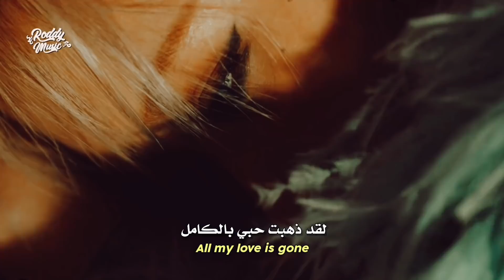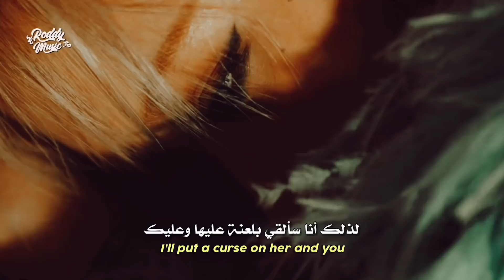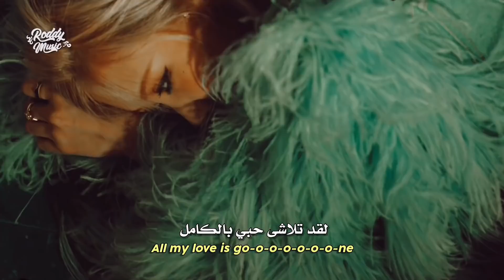أغنية Rose روزي 'تلاشى' | ROSÉ BLACKPINK - GONE (Arabic Sub) lyrics مترجمة للعربية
• Support The Artist
• Song ♫